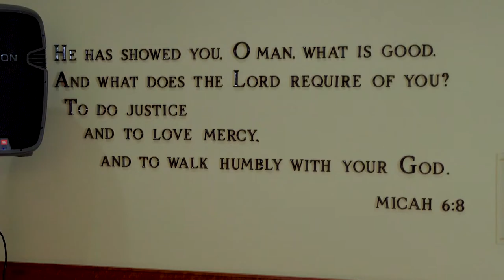Judges of Campbell Law - Exhibit Dedication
Campbell Law School presents a new exhibit dedicated to Judges of Campbell Law